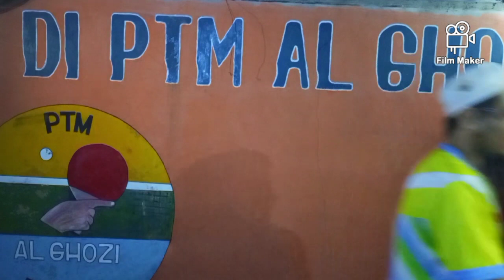Si Kidal ARH Satu-satunya Atlet Disabilitas di Turmin Tenis Meja Al-Ghozi Cup 3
Di video ini si kidal Arif Rahman Hakim (ARH) bercerita dia satu-satunya atlet disabilitas di antara 51 peserta Turnamen Mini (Turmin) Tenis Meja Single Al-Ghozi Cup 3 di GOR PTM Al-Ghozi, Desa Tridaya Sakti, Kecamatan Tambun Selatan, Kabupaten Bekasi, Jawa Barat, Minggu (30/7/2023).

Al-Ghozi Cup 3 khusus untuk Divisi 7, 8, 9, dan 10 diikuti 51 peserta yang berasal dari PTM-PTM di Tambun dan Cibitung, Kabupaten Bekasi. Turnamen ini sebagai ajang silaturahmi dan mempromosikan PTM Al-Ghozi agar lebih dikenal di masyarakat.

ARH berhasil menjadi juara III bersama di turnamen tenis meja yang diikuti sejumlah pemain top Bekasi dan Jakarta itu.

Hasil lengkap:

- Juara I Hadi (PTM Elok)
- Juara II Agus (PTM Elok)
- Juara III bersama si kidal ARH (PTM Bumi Sani Permai/BSP) dan Suwardi (PTM Elok)